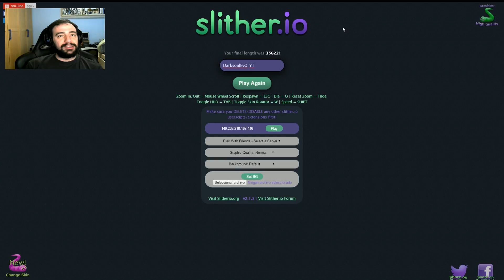SLITHER.IO | Los HACKS NO DAN VENTAJA - IRONIA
Vídeo creado y subido por DarksoulEvO